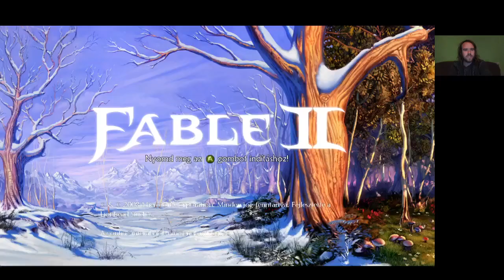HALÁL SZÉLVÉSZRE Fable 2 végigjátszás #6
Az elromlott híd miatt meg kell küzdeni Szélvész seregével, hogy aztán a híd megépüljön.